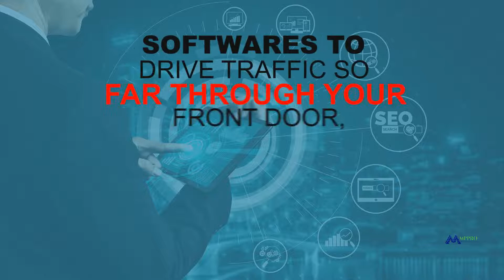Bex Reports!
MPPRO Services for my website